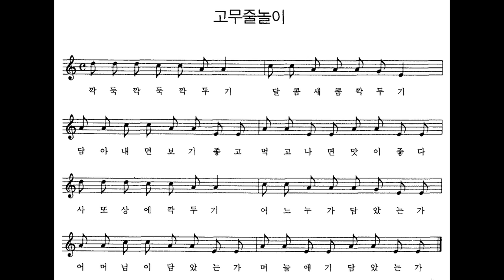[민요] 고무줄놀이 반주